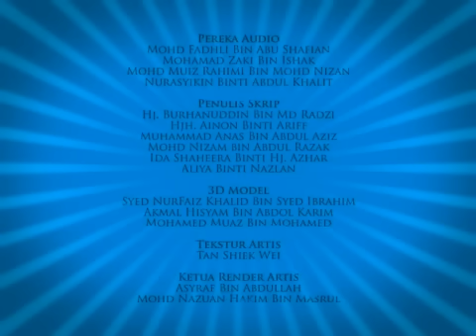Upin & Ipin - Seronoknya Membaca (Bahagian 3)